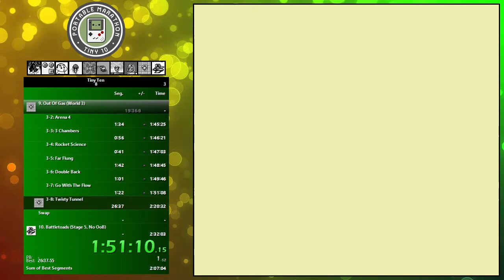Out of Gas Beat World 3 in 20:38